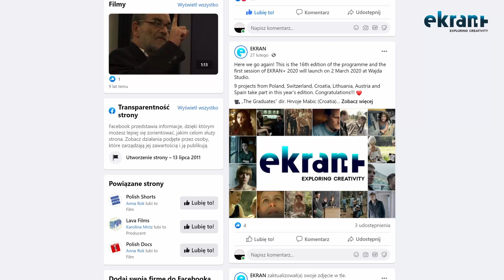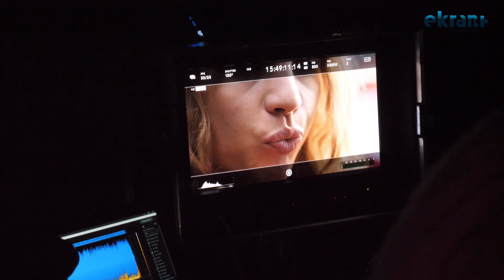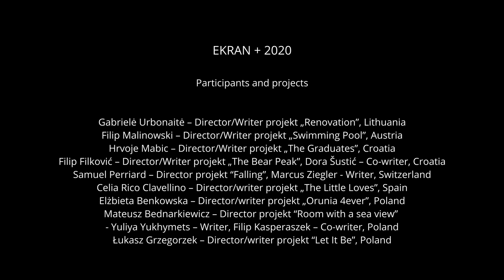EKRAN+ 2020 (pandemic) making of - Wajda School and Studio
It's a wrap for EKRAN+ 2020! See the new fresh faces of European cinema!

Another year of hard work at film development is behind us! Check out the making off teaser for EKRAN+ 2020, produced when our participants worked scenes, that they shot on professional film sets working with outstanding international casts and crews. Discover the amazing creative atmosphere created by our participants and tutors, that is the very essence of EKRAN+.

9 projects from Poland, Switzerland, Croatia, Lithuania, Austria and Spain took part in EKRAN+ 2020 edition:

RENOVATION
Gabriele Urbonite, director/writer (Lithuania), Trimonis Lucas, producer (inscript, Lithuania), Vytautas Katkus, cameraman (Lithuania)
SWIMMING POOL
Filip Malinowski, director/writer (Austria), Jurgen Karasek, producer (soleil film, Austria)
THE GRADUATES
Hrvoje Mabic, director/writer (Croatia), Sabina Kresic, producer (Fade In, Croatia)
THE BEAR PEAK
Filip Filkovic, director/writer (Croatia), Dora Sustic, co-writer, Denijel Pek, producer (Antitalent, Croatia), Tomislav Krnic, cameraman (Croatia)
FALLING
Samuel Perriard, director (Switzerland), Markus Ziegler, writer (Switzerland), Sarah Born, producer (Catpics, Switzerland)
THE LITTLE LOVES
Celia Rico Clavellino, director/writer (Spain), Sandra Tapia Diaz, producer (Arcadia Motion, Spain)
ORUNIA 4EVER
Elżbieta Benkowska, director/writer, cameraman (Poland), Inga Kruk (Hi Movies, Poland)
ROOM WITH A VIEW
Mateusz Bednarkiewicz, director (Poland), Filip Kasperaszek, writer (Poland), Yuliya Yukhymets, co-writer (Ukrainian), Andrzej Wyszyński, producer (Water Color Studio, Poland)
Łukasz Grzegorzek, director/writer (Poland), Natalia Grzegorzek, producer (Koskino, producer)

Call for applications for EKRAN+ 2021 will be published soon